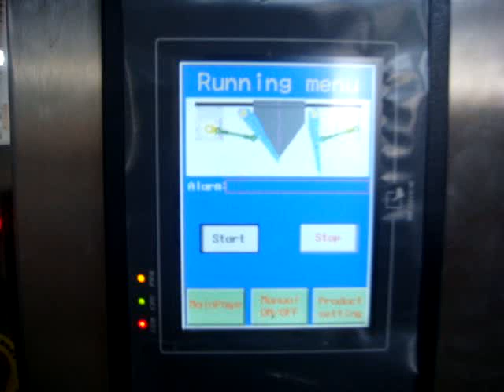BT-X2500 twin VFFS.MPG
The BT Models are twin lane versions of the